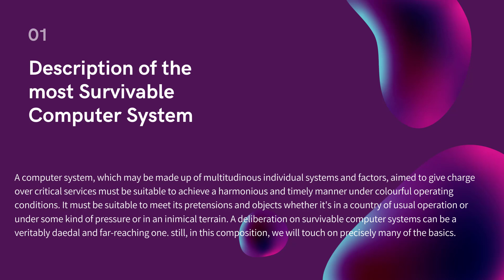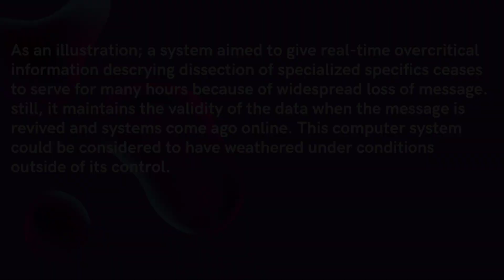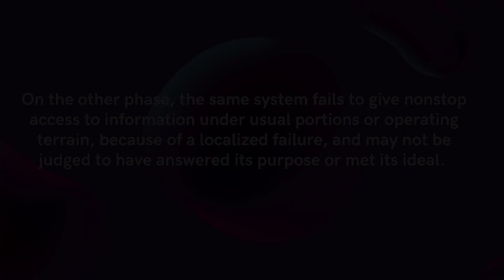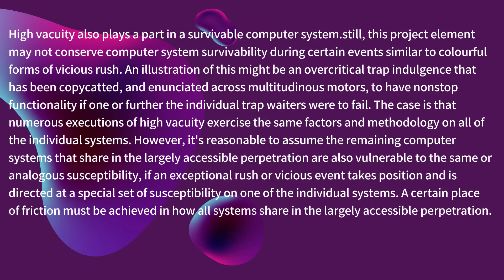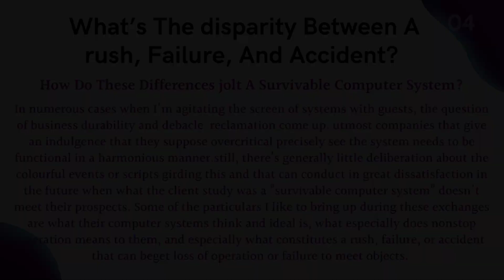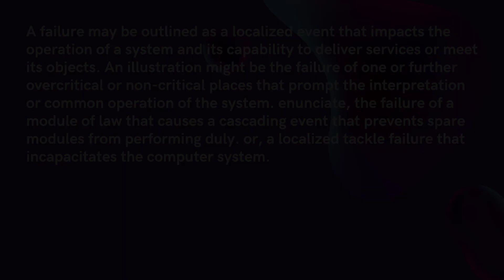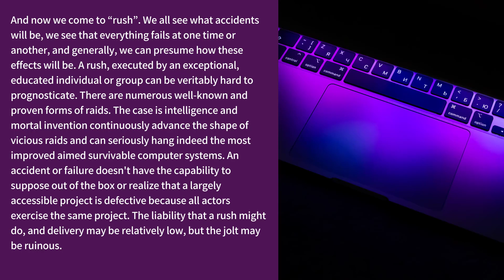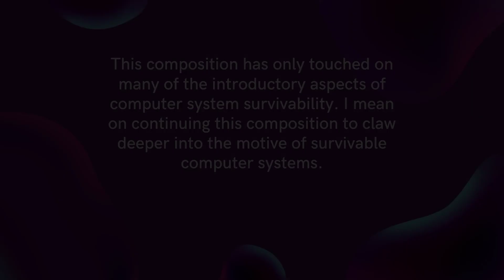The Most Survivable Computer Systems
Description of the most Survivable Computer System.
We will solve any problem within 2-3 working Days. Sincerely thank you...

most survivable computer system
most secure computer in the world
most secure computer operating system
a computer can become infected with viruses
most advanced computers